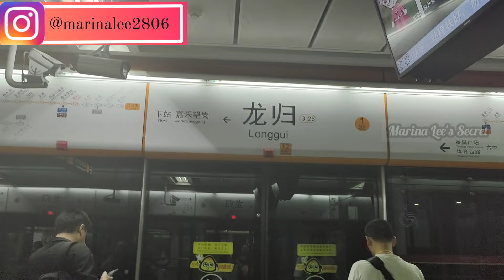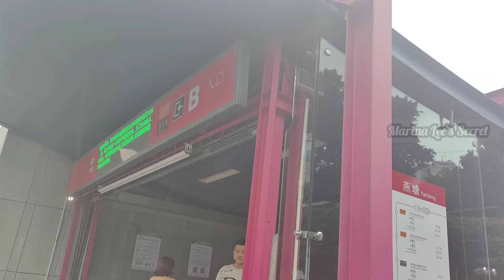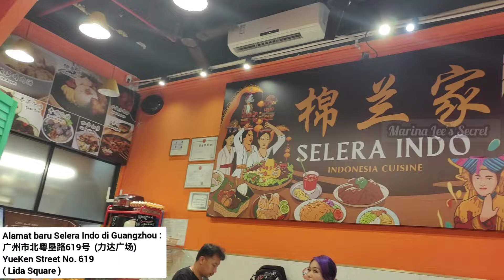Ke Guangzhou Cari Resto Indo | Tidak Sia- sia Dapat Bonus Milk Bun Yang lagi Viral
Saya marina asal dari solo, jawa tengah, tinggal di china sejak 2011 dan menikah dengan orang Guangdong, China. skarang sudah memiliki 2 orang anak laki-laki: Owen & Neo. Smoga video kali ini bisa menghibur kalian semua. Terimakasih.